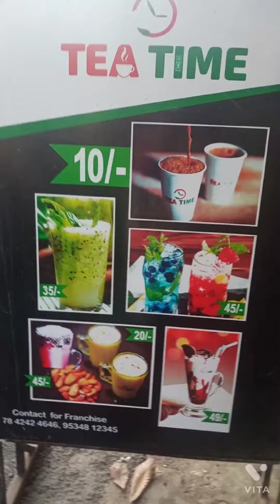Rs.45🥰 Rose milk with icecream😋😋😋😍😍saptutae kudi😜😜 kudichitae sapdu😝😝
Rs.45🥰 Rose milk with icecream😋😋😋😍😍saptutae kudi😜😜 kudichitae sapdu😝😝 pondy icecream @twins galata